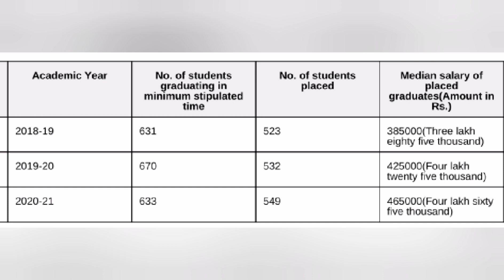Global Academy of Technology Bangalore|GAT college Bangalore|Global engineering college|kcet|Comedk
gat college bangalore,
bit bangalore engineering college,
bit bangalore,
bit bangalore campus tour,
bit bangalore engineering college review,
bit bangalore engineering college campus,
bit bangalore review,
bit bangalore engineering college hostel,
bit bangalore engineering college fees,
bit bangalore hostel,
global academy of technology bangalore campus tour,
global academy of technology bangalore fest,
global academy of technology bangalore flash mob,
global academy of technology bangalore ganesha,
global academy of technology bangalore hostel,
global academy of technology bangalore interact,
global academy of technology bangalore placements,
global academy of technology bangalore review,
global academy of technology bangalore fest 2024
Global academy of technology bangalore
global academy of technology bangalore reviews
global college banglore
Gat college bangalore
colleges in bangalore
Global engineering college bangalore
engineering colleges in banglore
Global college rr nagar
global academy of technology 2018
pgcet
Pgcet 2024